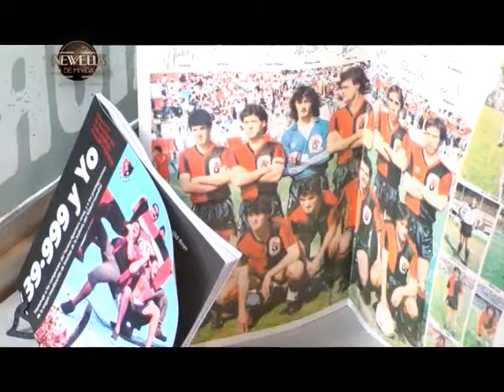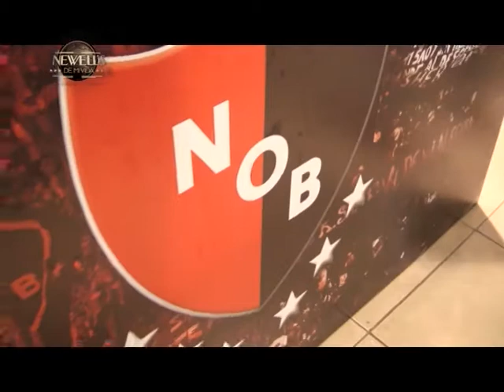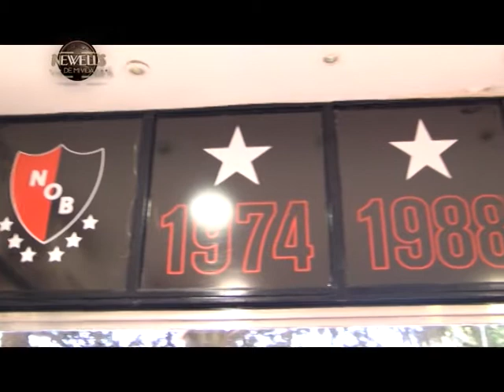Newell's de mi vida TV - 15/06/13